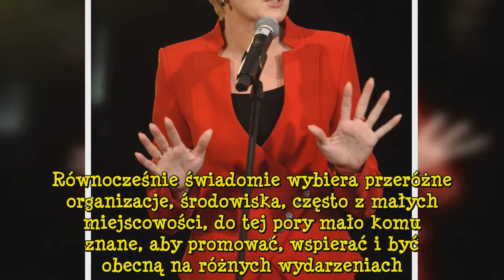Agata Kornhauser-Duda wzruszona. Dostała medal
Agata Kornhauser-Duda (45 l.) została uhonorowana za... działalność społeczną. W specjalnym liście do uczestników festiwalu podziękowała za wyróżnienie...   Zawsze chętnie przyjmowała wszelkie zaproszenia płynące ze środowiska osób niepełnosprawnych, które zachęcały ją do poznania nie tylko ich dzia  ...
for 24h Aktualności